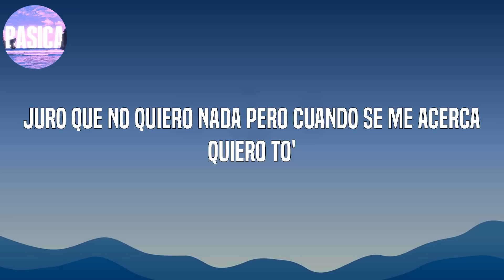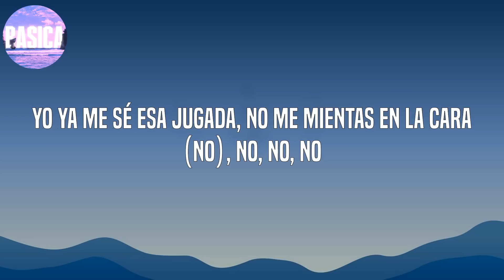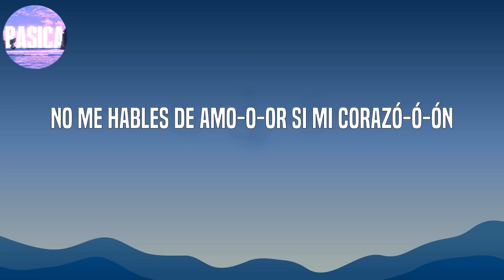Tiago pzk - Entre Nosotros (Letra/lyrics)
letra/lyrics:

Te siento un poco má' rara, ya no te provoco nada
Siento más grande la cama, ¿qué es lo que pasó?
Sueño que algún día quiera ser mía
Baby, dímelo, oh-oh, ¿qué fue que pasó, oh-oh?
Entre nosotros do'-oh-oh algo se rompió, oh-oh
No me hables de amo-o-or si mi corazó-ó-ón
Jamás te importó, no, no
Dije que no iba a lastimarte, lo volví a hacer
No' queremo', pero no' hacemos mal (no' queremo', pero no' hacemos mal)
Yo ya me sé esa jugada, no me mientas en la cara (no), no, no, no
El que las hace las paga y el karma ya tiene una deuda contigo y eso yo lo sé
Que estás cansada de verme perdido, no tiene sentido intentarlo otra vez
No me repitas algo que ya sé, incontable' las vece' que fallé
No fuiste tú, yo también te lloré pero aprendí y después te solté